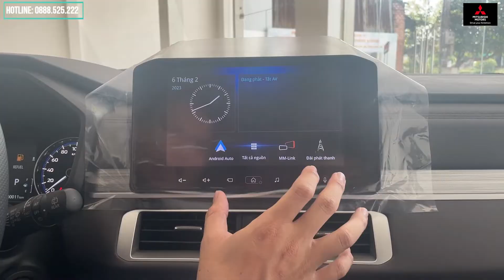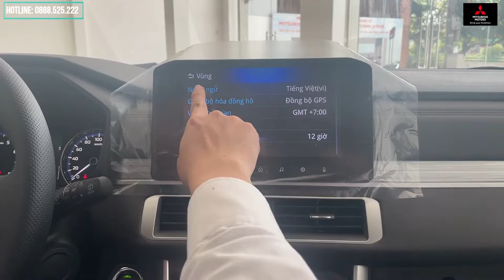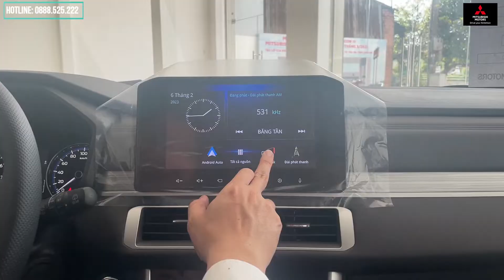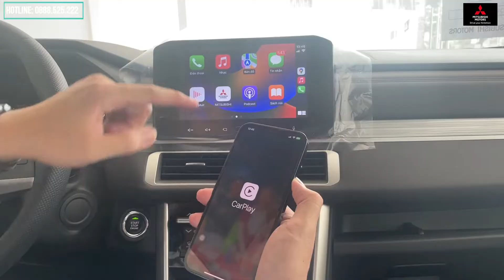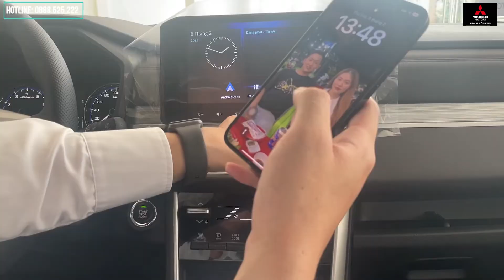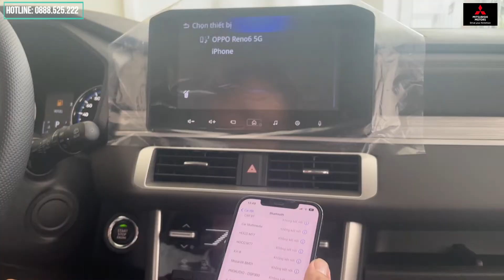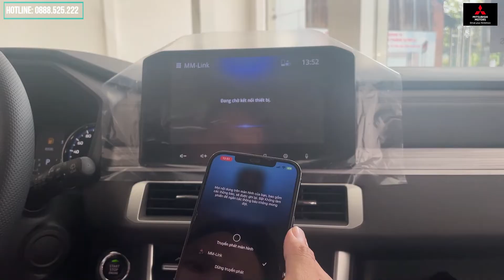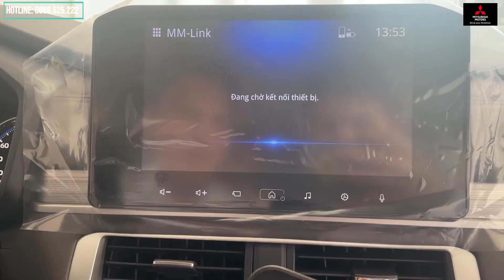Hướng Dẫn Sử Dụng Màn Hình Giải Trí Mitsubishi Xpander, Kết Nối Apple Carplay, MM-Link Coi Youtube.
NPP Mitsubishi Long An. Đại lý xe Mitsubishi chính hãng tiêu chuẩn 3S tại Long An
Địa chỉ: Lô CC6 KDC Đồng Tâm, Đường Hùng Vương, Phường 6, TP Tân An, Long An
Chuyên phân phối trao đổi mua bán các dòng xe Mitsubishi: Attrage, Xpander, Outlander, Triton, Pajero.
Hệ thống chăm sóc sau bán hàng top đầu Việt Nam bao gồm : Bảo dưỡng, bảo hành chính hãng, dịch vụ bảo hiểm, làm đẹp xe . Với đội ngũ kỹ thuật viên tay nghề cao và giá cả phù hợp sẽ làm khách hàng hài lòng.